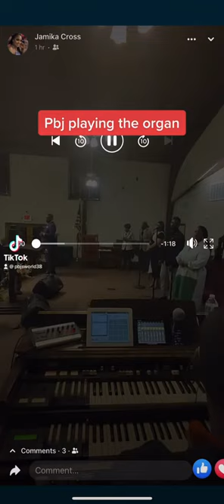Paul Barrett playing Oh Lord we Give You Praise.